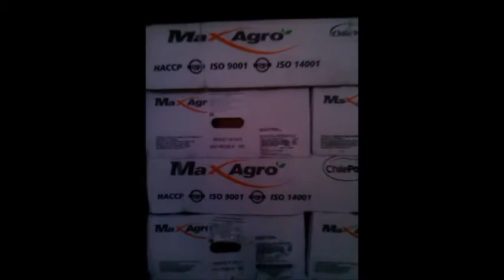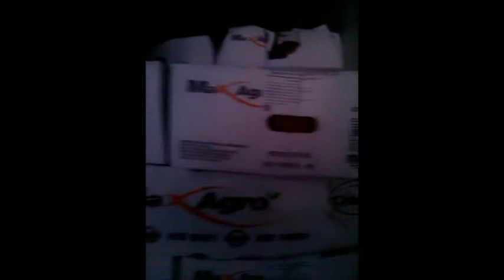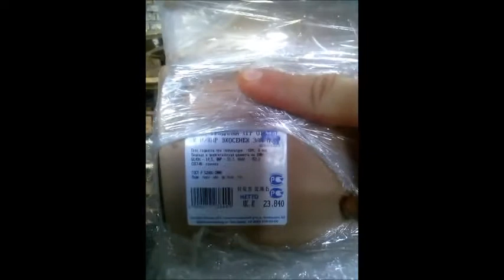altapress.ru: Алтайские таможенники пресекли контрабанду крупной партии мяса из Казахстана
Около 19 тонн мяса через границу РФ с Республикой Казахстан гражданин России пытался перевезти в фуре с рефрижератором. Общая стоимость контрабанды - 3 илн рублей.

Видео предоставлено пресс-службой Алтайской таможни .